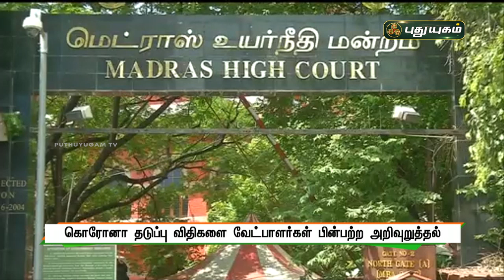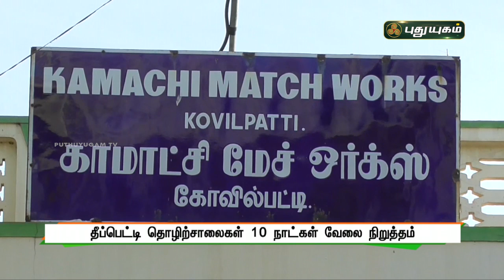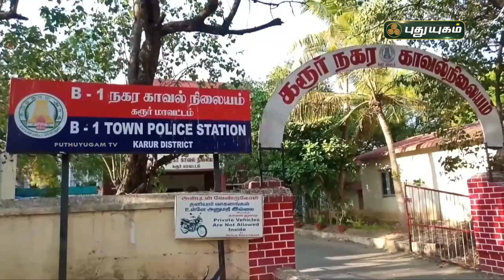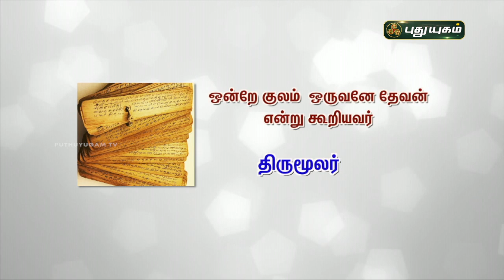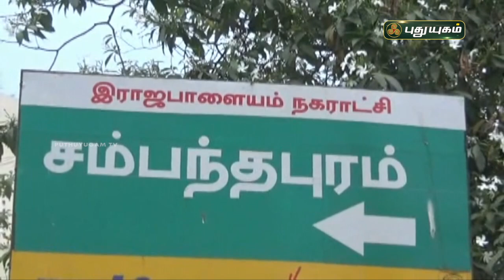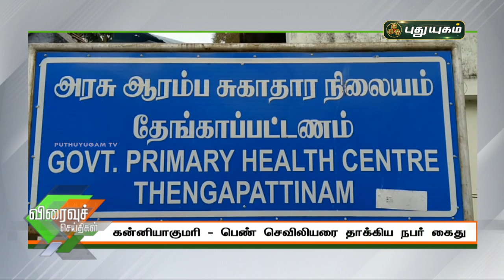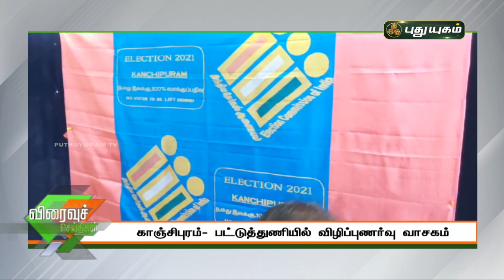புதுயுகம் விரைவுச் செய்திகள் | 1 PM Speed News | 22/03/2021